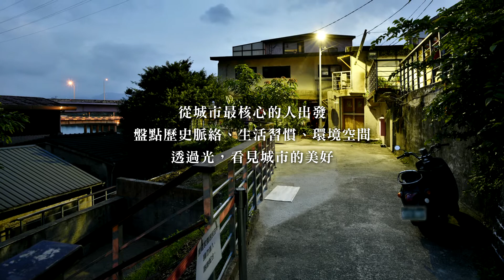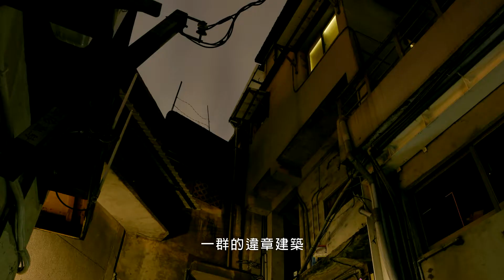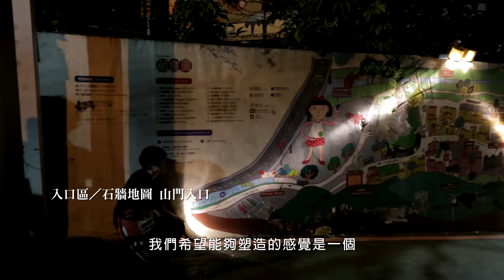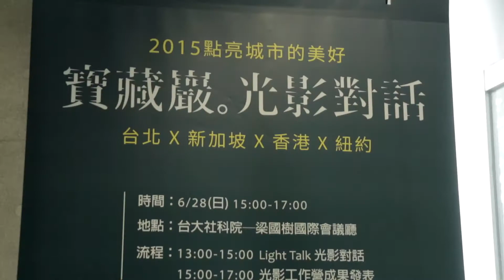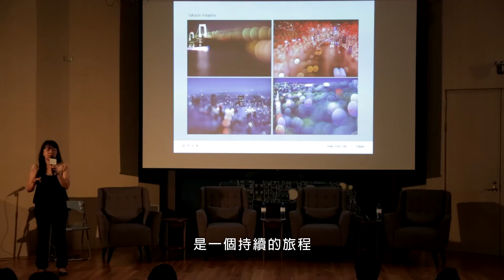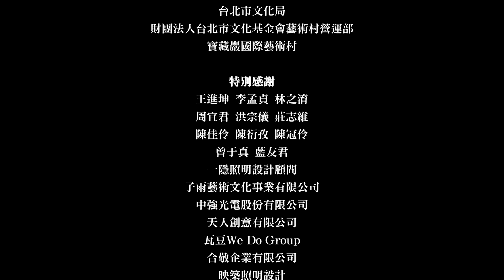2015 寶藏巖光影工作營 精彩回顧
寶藏巖，從一個佈滿違建的小山丘變身為歷史聚落，
留下的早期移民生活記憶，與都市發展的刻痕，以多樣藝術形式融入村落空間，
10年來不僅成為台北人的尋幽花園，也是城市擁有的重要文化資產。
邁向下一個10年，我們要用光影為寶藏巖提案...